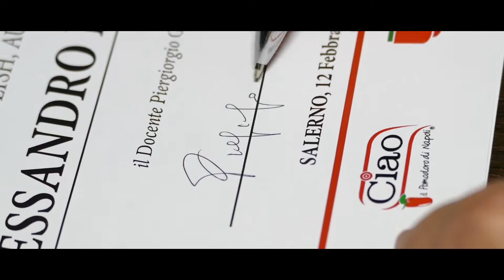Master Istruttore con Piergiorgio Giorilli | Febbraio 2020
Primo Master Istruttore 2020 con Piergiorgio Giorilli è giunto al termine.
Un corso avanzato che ha formato nuovi Maestri Pizzoli, grazie agli insegnamenti del Maestro Pier Giorgio Giorilli ed all'assistenza di Vincenzo Giusy Fotia e Alessandro Della Monica del TeamAccademia.